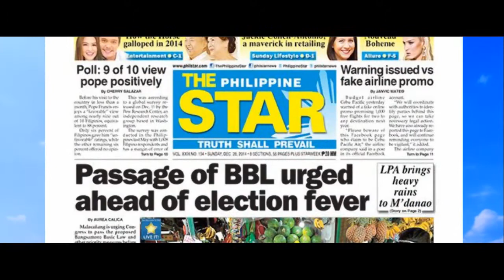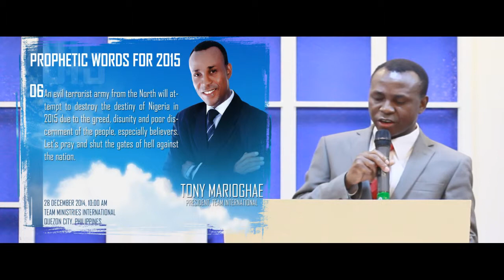Prophetic Words 2015 by Tony Marioghae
Tony A.A. Marioghae is the President of TEAM International, a universal movement committed to excellence, nation-building and the restoration of human dignity.

This celebrated speaker, prolific writer, educator and widely travelled reformer has affected the destinies of millions of people, in different parts of the world positively, with a message of hope that transcends social, racial and religious barriers.

He is an adviser to world leaders and consultant to state governments,multinationals and educational institutions. He holds a Bachelor’s Degree in Political Science, a Diploma in Mass Communications, Masters in Education, and also holds four Doctorate Degrees in different disciplines.

He is married to Ernaida Cuevas-Marioghae, a college Professor, seasoned  Administrator and Legislative Consultant to the Republic of the Philippines. They are blessed with two lovely daughters.